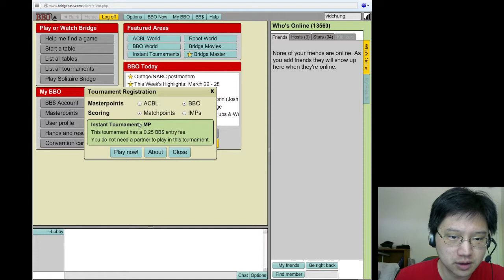BBO Instant #6 part 1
go low, low, low, low, low, low, low, low